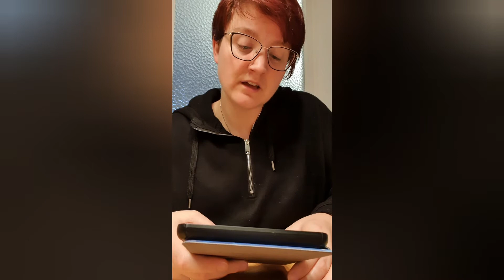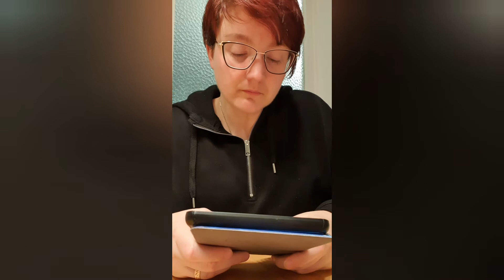Carola Leipert - Nächte wie Mondsilber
viel Freude beim Reinhören in das neue Buch von Carola Leipert.
[UNBEZAHLTE Werbung]